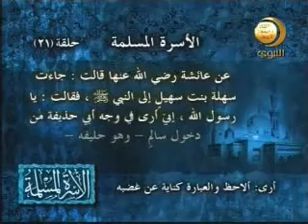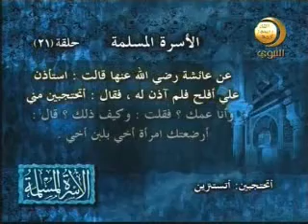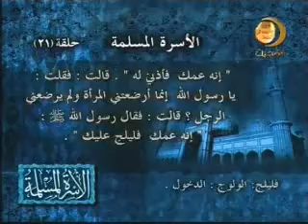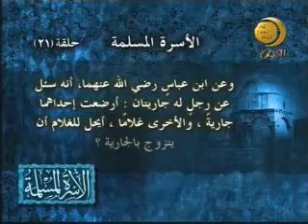21 إرضاع الكبير